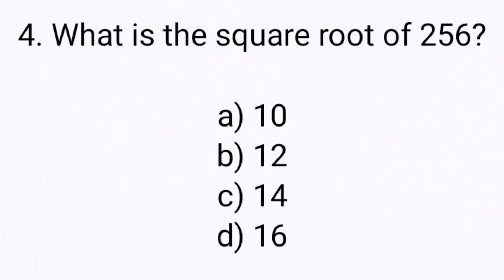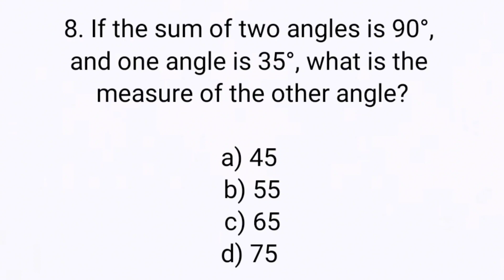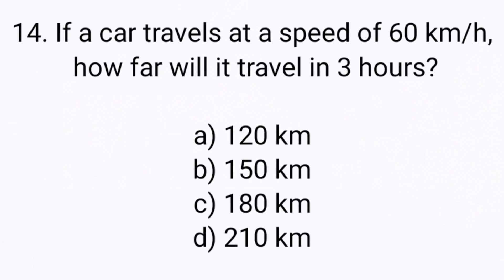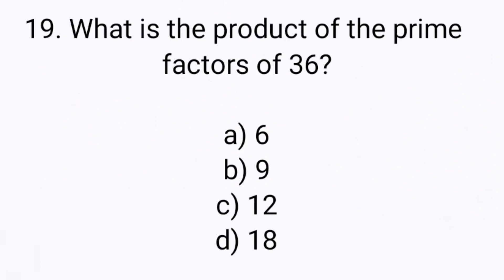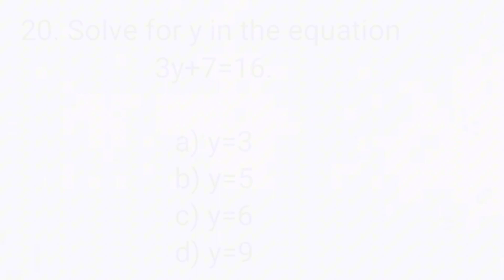bbsul university lyari past papers | bbsul mathematics mcqs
IN THIS VIDEO I WILL SHARE WITH YOU MATHEMATICS MCQS FOR BBSUL UNIVERSITY LYARI KARACHI